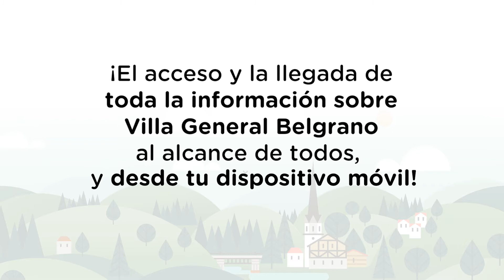App Villa General Belgrano Turismo Seguro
La manera más cómoda de tener todo un destino en la palma de tu mano.